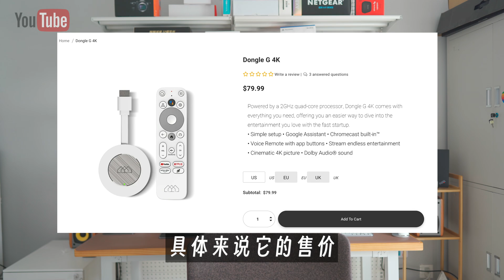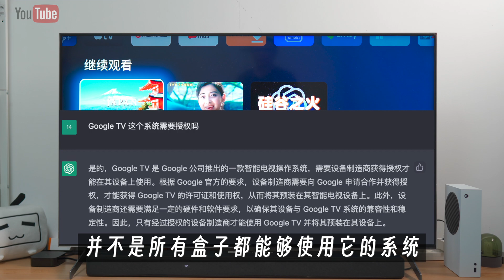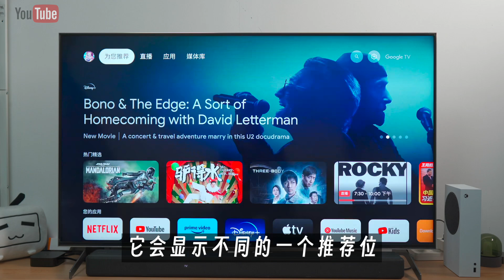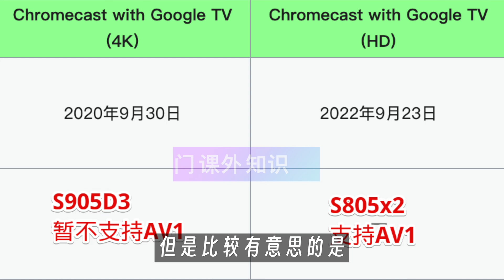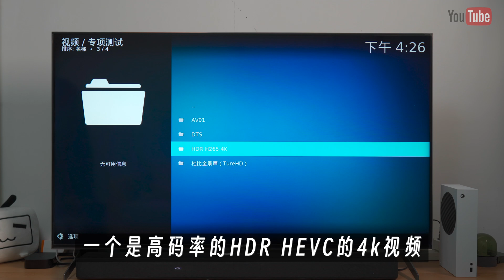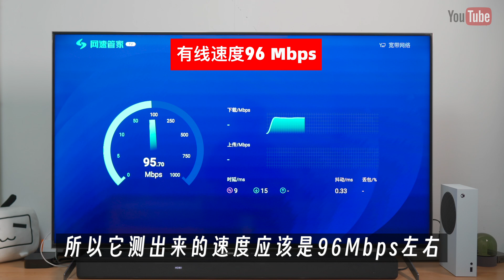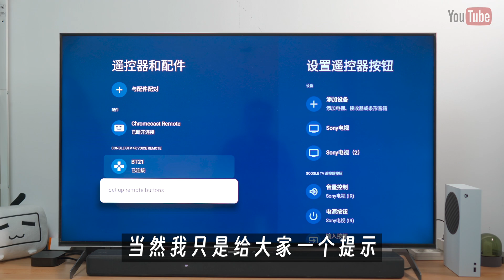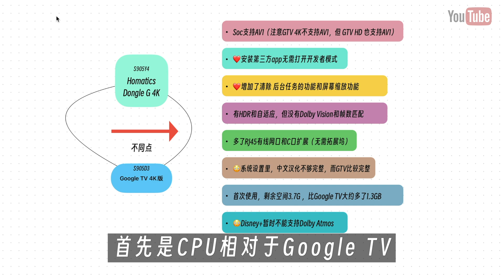2023 Homatics 电视棒 预装Google TV 实测效果如何？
0:00 主题
1:51 开箱
5:20 系统UI交互
8:27 Youtube支持AV1
9:08 Netflix支持Atmos
9:57 Disney+
10:39 KODI
12:04 Emby
12:54 网速测试
13:24 如何安装第三方app
14:16 遥控器
15:05 蓝牙和外设
16:48 处理器性能
17:03 优缺点总结